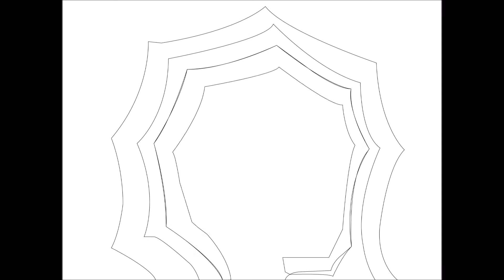Marielle Franco - Criança - Parte 2 - Vetor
Marielle Franco - Criança - Parte 2 - Vetor - illustrator CS6

Música de Fundo : Dandara ( Bia Nogueira )